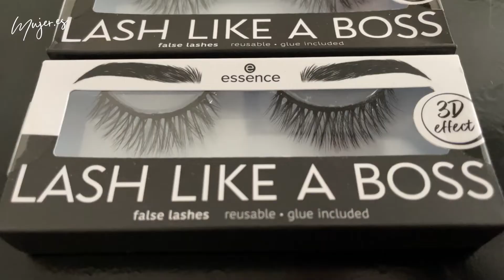Cómo ponerte las pestañas postizas tú misma, en un minuto y desde casa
Especialmente de cara a un maquillaje para un evento importante (ya sea una fiesta, una boda, un bautizo. ), las pestañas postizas son un elemento muy recurrido por las profesionales pero, ¿podemos colocárnoslas nosotras mismas en casa? La maquilladora profesional Sara Paredes nos lo explica en solo un minuto